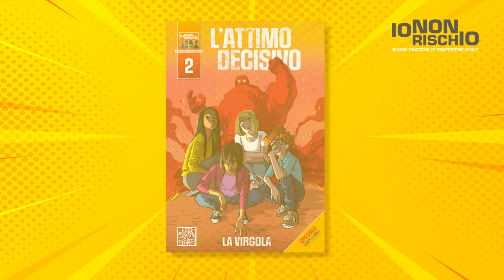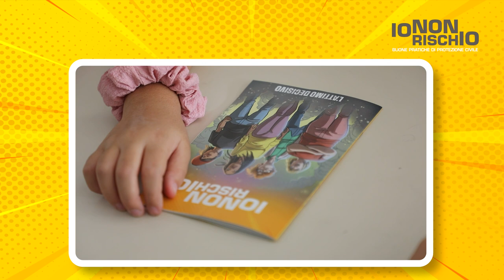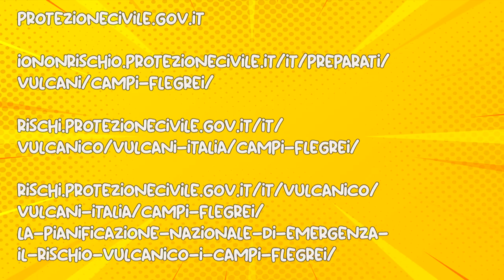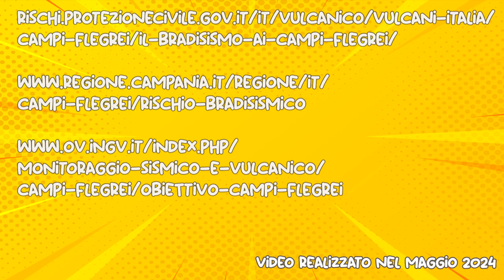L'attimo decisivo - La virgola